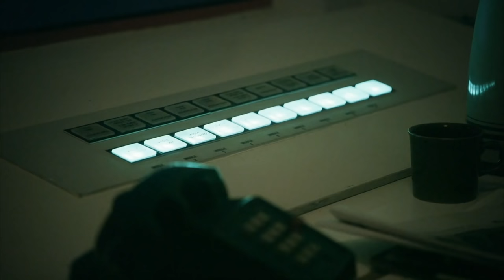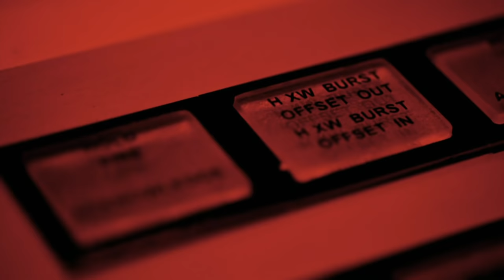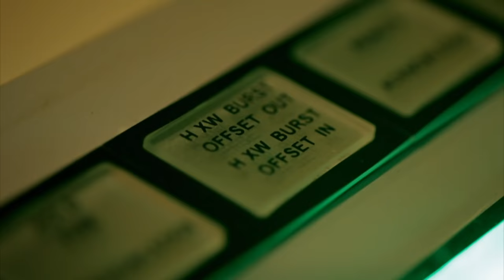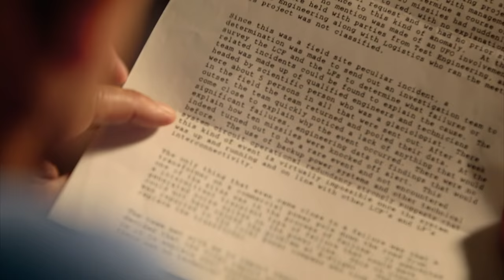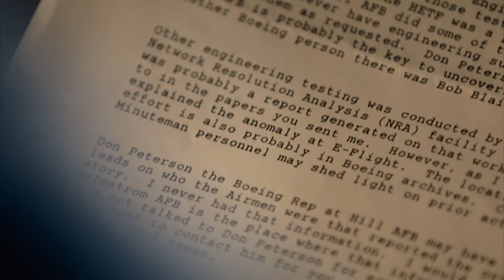“It Was Definitely A UFO That Shut Down Our Missiles” Aliens Stop Nukes? | The Unexplained Files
Nick Pope investigates the story of nuclear missiles shutting down unexpectedly at the same time UFOs appear above an Air Force base.